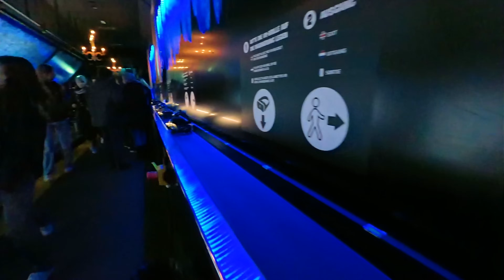🎢Des attractions de FOU dans un parc MAGNIFIQUE ! (tu dois y aller !)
Des attractions de fou dans un parc magnifique ! C'est Phantasialand (tu dois y aller !): de retour dans mon parc d'attraction préféré pour une visite qui n'était pas prévue durant la saison de Wintertraum avec du Taron, du Black Mamba, du Colorado Adventure et bien entendu, du F.L.Y. la montagne russe en position de vol.

Si vous voulez vous procurer une Insta 360, c'est pas ici:
Ace Pro (camera d'action):

Autre:
🔸️Site Phantasialand:

Rcdb:
🔹️Taron: